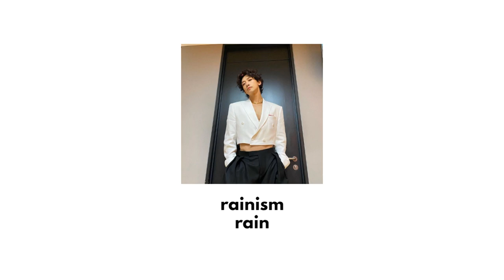rainism - rain (sped up)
ALL MUSIC SHOWN IN THIS VIDEO DOES NOT BELONG TO ME
CREDITS TO J TUNE ENT. AND RAIN